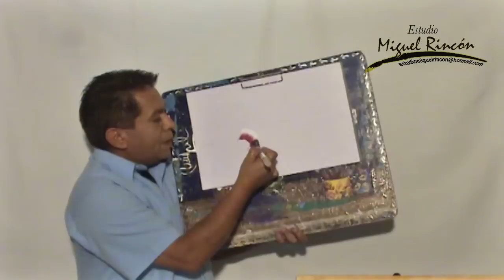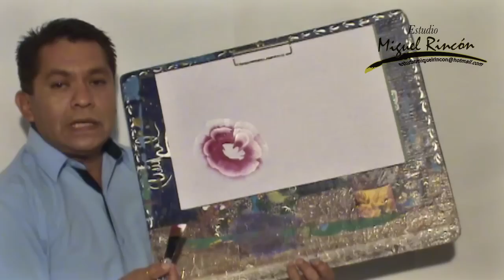Pinceladas Básicas La Rosa en Pintura Decorativa con Miguel Rincón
MIRA Como pintar rosas, hojas y mariposas con técnica de pincelada básica doble carga o técnica americana. Tambien la nombran one stroke. Usaremos los pinceles Black Gold de Dynasty, pincel plano, liner y pintura acrílica.

Te gustaría apoyar esté canal educativo con una aportación?

Banco: Banamex
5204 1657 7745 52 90

Agradezco de corazón su apoyo a travéz de los súper chats y súper stickers.

Si te agrada este vídeo, te invito para que te suscribas a mi canal, recuerda hacer clic en la campanita para que te lleguen las notificaciones cada que subo un vídeo o realizo una transmisión En Vivo. También haz clic en ME GUSTA, comparte y comenta debajo del vídeo, tu apoyo es muy importante para este canal.